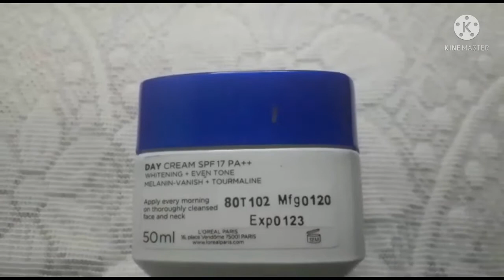LOREAL PARIS WHITE PERFECT DAY CREAM। Honest Review in Bengali। Prity's World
Prity's World ❤